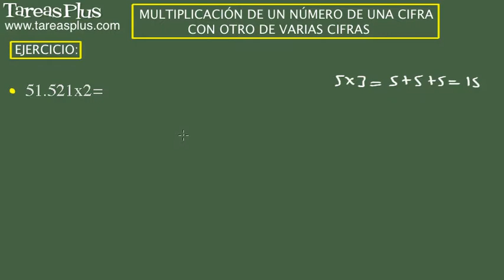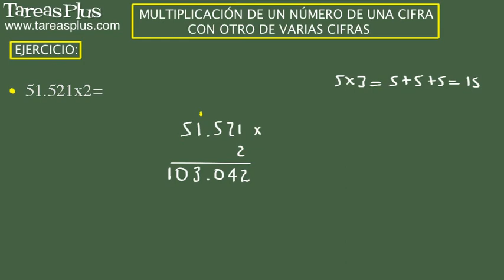Multiplicación de números de una cifra por otro de más cifras. Ejercicio 5 de 15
Serie de problemas de aritmética sobre la multiplicación de números de una cifra por otro de más cifras. Problema número 5 de 15 ejercicios propuestos